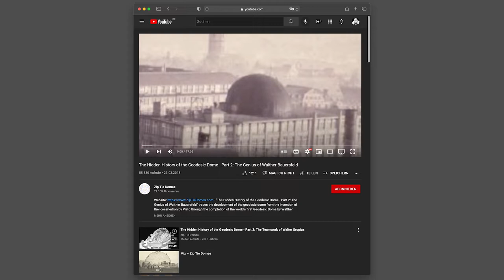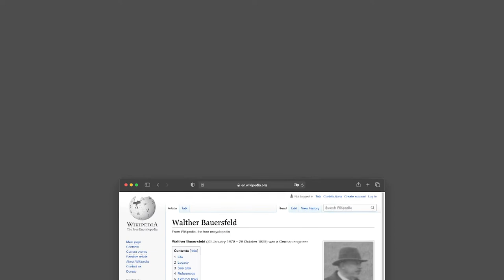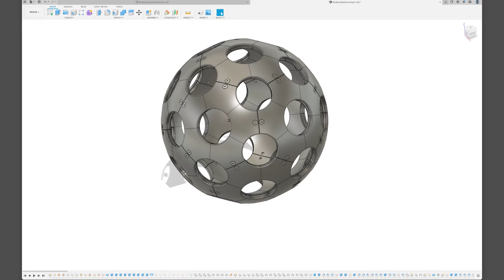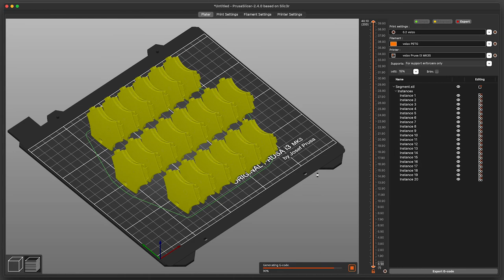Making a Geodesic Dome Lamp from 92 Identical 3D-Printed Segments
So, I felt like making a stupid lamp and that's how it looks like...